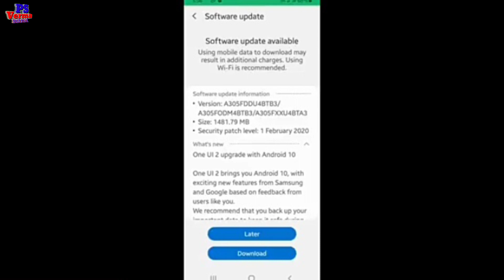Galaxy A30 Android 10 update big problem | Don't update A30 😱😨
Hello
Dosto Namskar Wellcome to my channel dosto Maine apko aj ke Video me batya hai ki Samsung Galaxy A30 Android 10 update and One UI 2.0 update me milne wale problems and issues ke baare me batya hai.